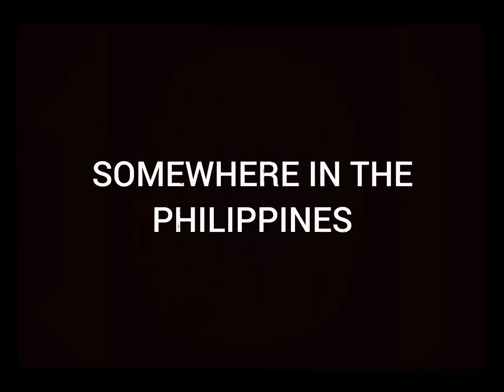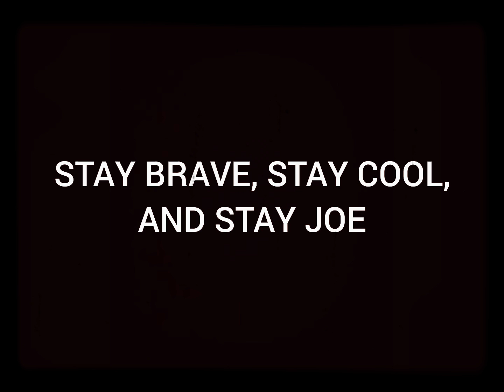CHRISTMAS SPECIAL: 8MM VERSION